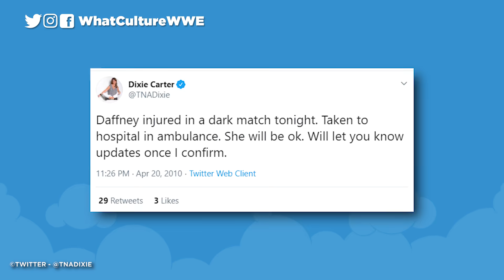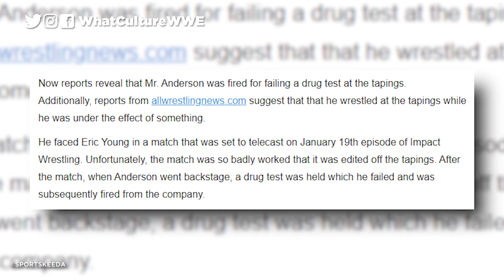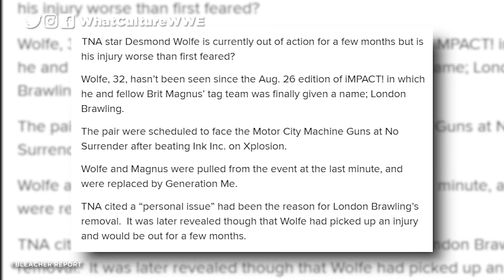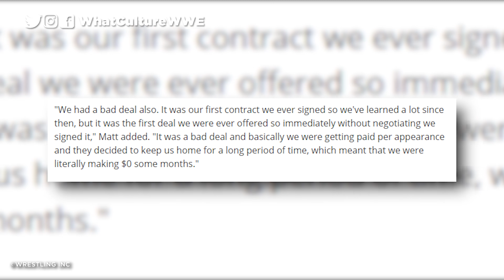10 Wrestlers TNA Completely Dropped The Ball With